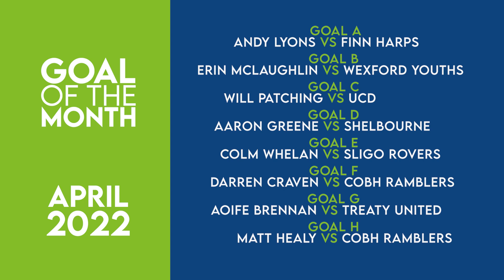SSE AIRTRICITY LEAGUE | BUY4PETS GOAL OF THE MONTH - April 2022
Our LOI Show panel have chosen their 8 contenders for April's Buy4Pets Goal of the Month, but which goal gets your vote?